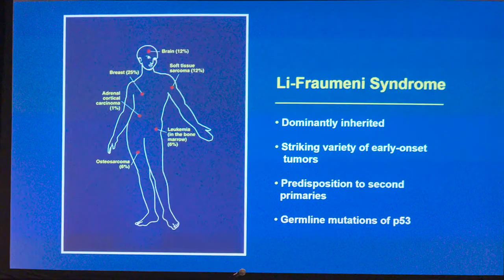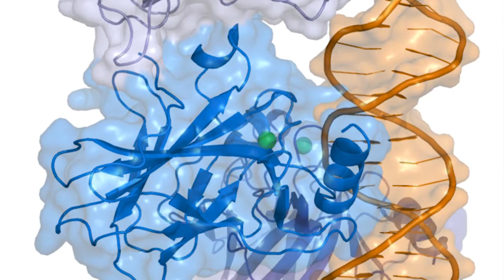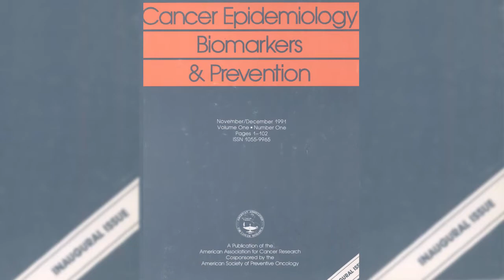Joseph F. Fraumeni Jr., MD, FAACR: Pioneering Cancer Epidemiology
An early collaboration between AACR Fellows Joseph F. Fraumeni, MD, and Frederick P. Li, MD, defined one of the first cancer predisposition syndromes linked to the most commonly mutated gene across all cancer types.